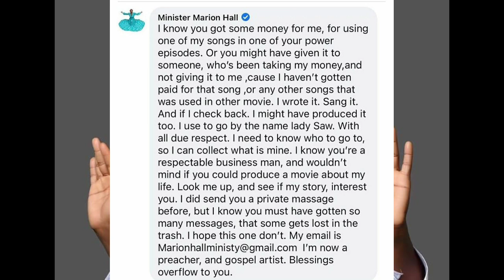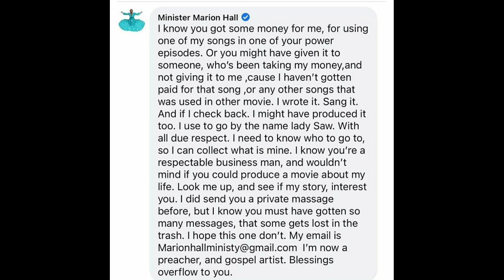Breaking|Jahshii Arrested Again, He Cried In Jail/Lady Saw Rush 5Cent For Money, She Nah Play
Jahshii Get Lock Up Again
Lady Saw Confront 5Cent About Her Song Being In Power and She is Not Getting Paid For It